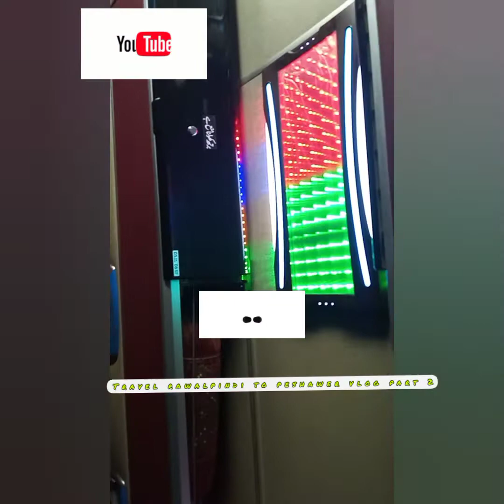Rawalpindi to peshawer vlog ll part 2 ll 2021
assalamu alaikum janab kaise hain aap sab khairiyat se Hain ummid karti hun kya aap sab apne apne gharon mein kherait se honge allah tala aap sabko apne gharon me kherait se rakhe Rawalpindi to peshawer vlog part 2 # zaberdast travel raha #
         Allah Hafiz #